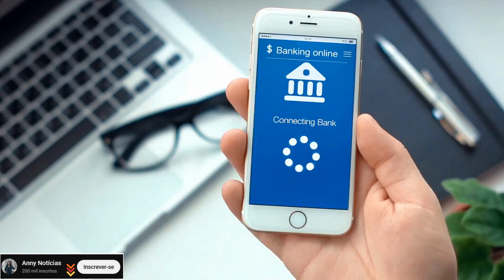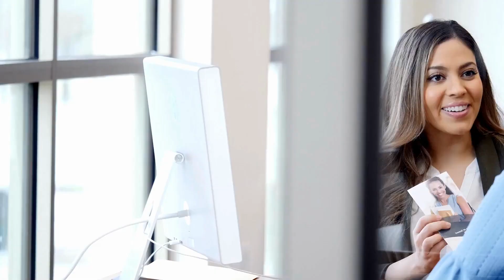SALDO REMANESCENTE O QUE É ?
Nesse vídeo você saberá o que é saldo remanescente. Portanto, se você tem dúvidas sobre o que significa saldo remanescente o no  processo trabalhista, em dívida, cartão de crédito, ou  financiamento veiculo esse vídeo é para você.